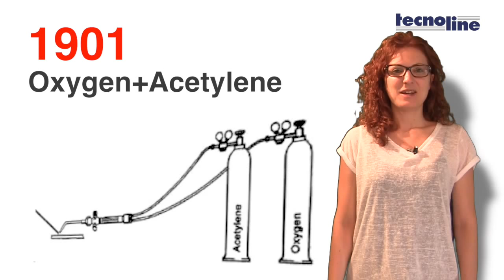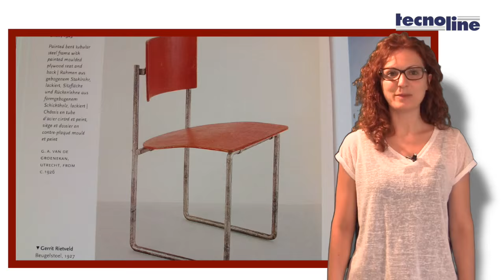Le invisibili saldature della Torre Eiffel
La Torre Eiffel è stata costruita senza un centimetro di saldatura. Perchè?